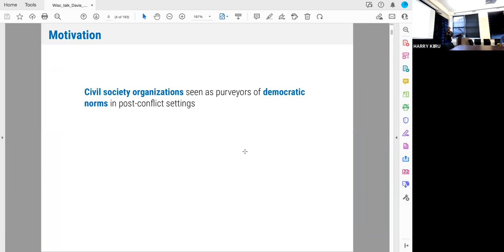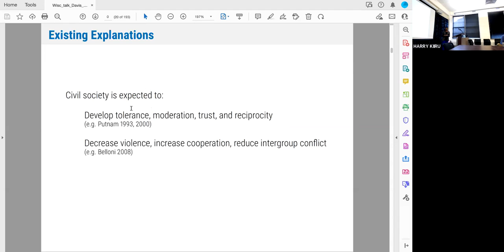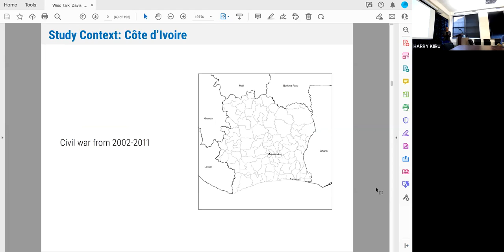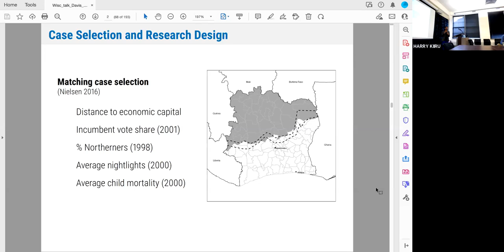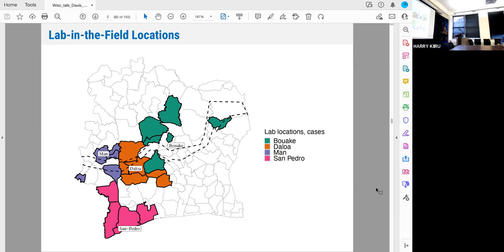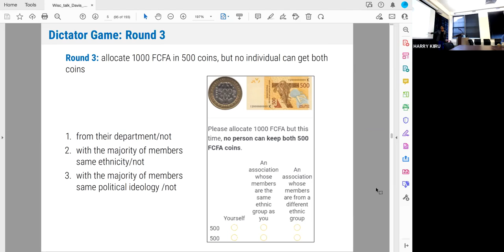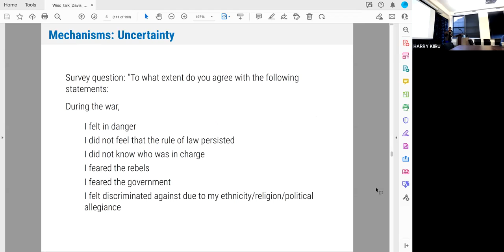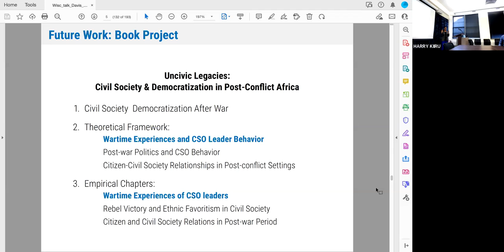Justine Maisha Davis: “Uncivic Legacies: Wartime Rebel Control And Civil Society In Africa”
Africa at noon April 20, 2022